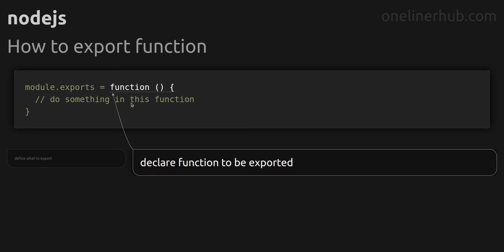How to export function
Code issue: How to export function
Technology: nodejs